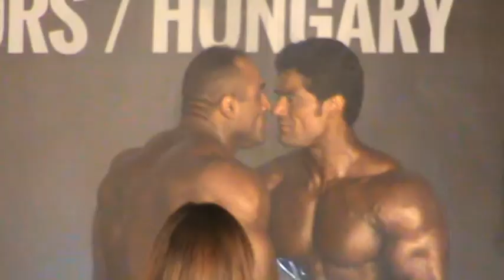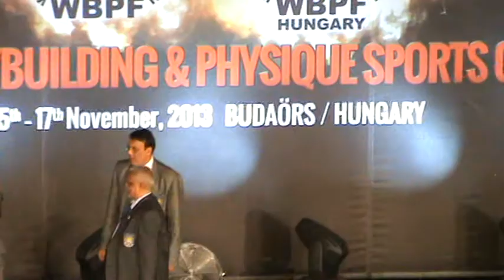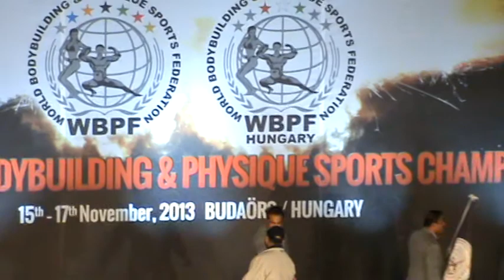2013.11.17.WBPF.WORLD CHAMPIONSHIP-ABSOLUTE-video-PAÁL MODE-Paál László